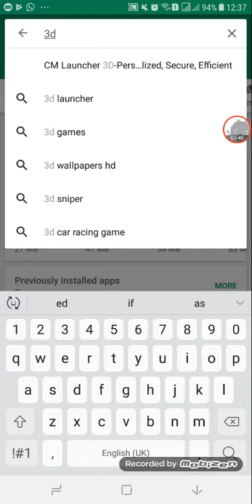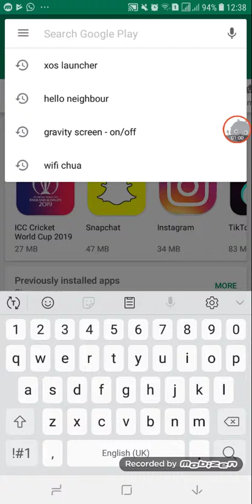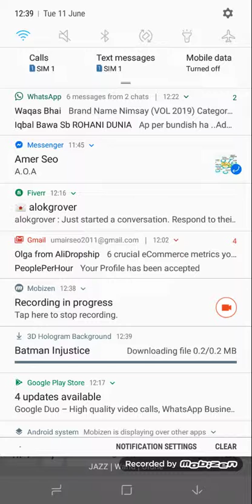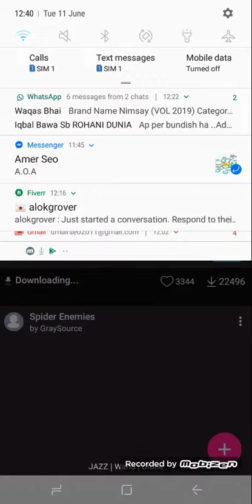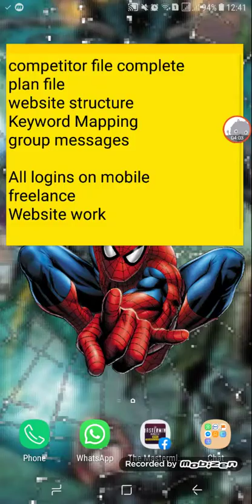How to Change 3D wallpaper homescreen on Android Phone | Mix UP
How to Change 3D wallpaper homescreen on Android Phone. Its great info!